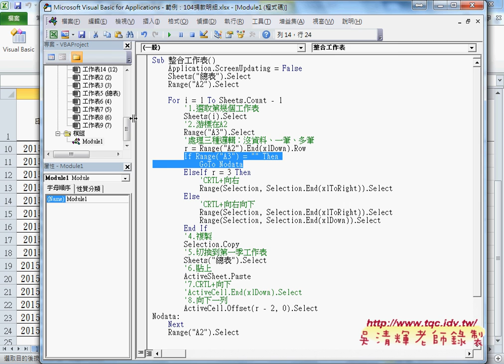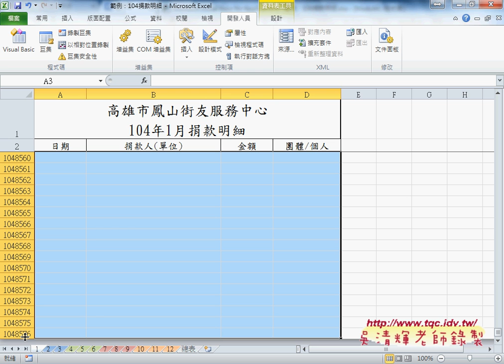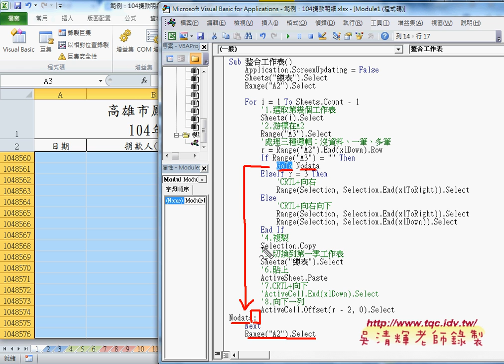03 如何快速合併12月捐款於總表中東吳EXCEL自動化 吳老師2